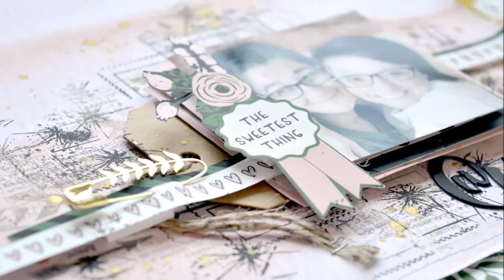Clique Kits: layout farmhouse kit layout @us by Cristina Sales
A new page made with farmhouse kit by Clique Kits. Kaisercraft papers and embellishments to decorate my lovely picture.